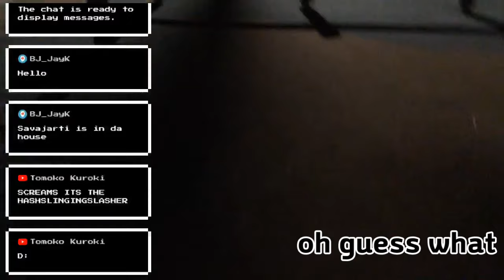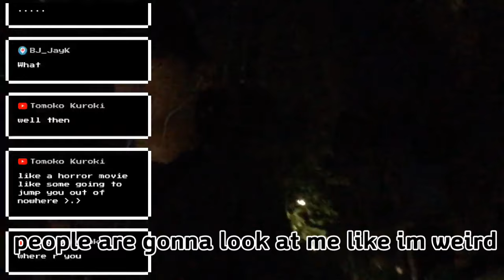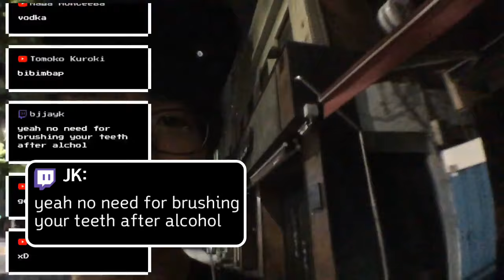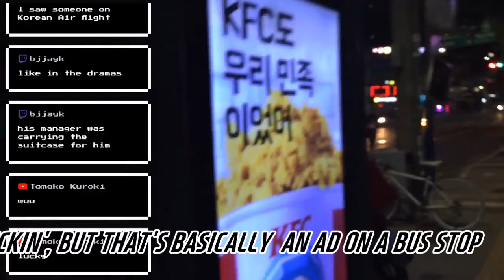[HIGHLIGHT] GETTING SOME AIR AT 3AM WEARING THONGS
the video was reuploaded due to some errors